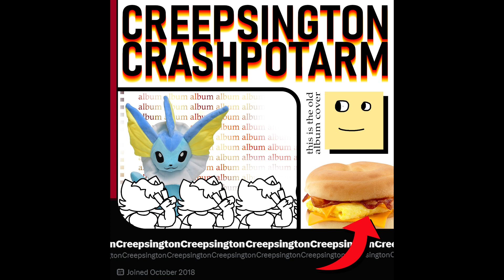Creepsington - Flip Flop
The first song of the album that was made without being able to hear it. I livestreamed this process.